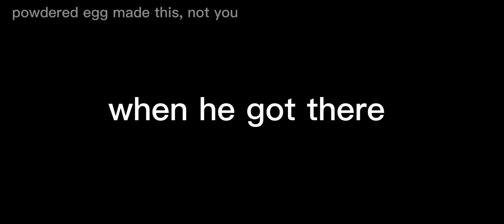the amazing adventures of william afton (episode 2)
based on one of rinrin's amaizng stories